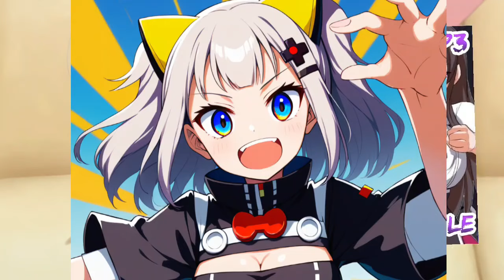What If Issei And Raynare Change Their Mind And stay Couples | part 3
His Angel (discontinued) by Belial the Liar